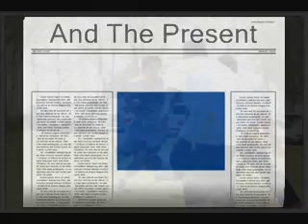Viet Basketball - Blast From Da Past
lots of shooting, Me growing up over the year...playing basketball day in and day out...notting much and i'm not saying anything special...Juz going out there have a lil fun and rep Viet Pryde to the fullest